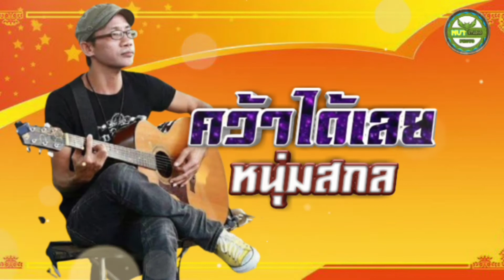คว้าได้เลย - หนุ่มสกล